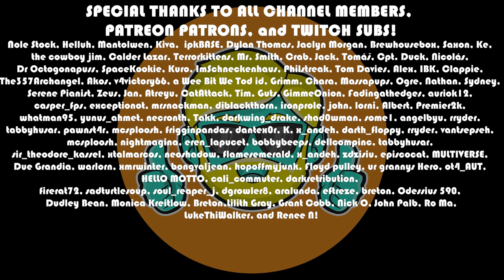Anno 1800 | 2023 Guide for Complete Beginners | Episode 2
Anno 1800 is a wonderful city building and management game. I had a blast with Anno 2070. Anno 1800 iterates on that very nicely, but has a lot going on and the tutorial doesn't explain everything that it should. In this complete beginners guide to Anno 1800, I will explain to you the basics from the ground up by starting a brand new single-player game so you can watch and even play along. I will explain the controls, the UI, the mechanics, how to build, upgrade, and explore the map. I detail my thought process, sharing tips and tricks along the way but I spoil nothing about the game or the story. I don't force a particular path or tell you to min/max, but rather help by providing the fundamentals so you can enjoy Anno 1800 at your own pace. If you are thinking of buying the game and want to see early gameplay, or have purchased it but would like some pointers on the basics, this is the guide for you! I will be playing with no mods--vanilla Anno 1800!

Come learn to play Anno 1800!

🎬Try Restream.io to multi-stream to YouTube, Twitch, Facebook, and TikTok and expand your reach and audience exponentially. I use Restream and love it.